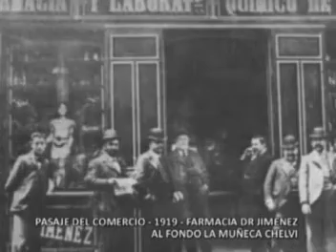Linares, Fotos antiguas (3 de 5)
Retrospectiva de Linares, basada en fotos de los siglos XIX, XX y XXI.
Las fotos de esta serie de vídeos están disponibles para su intercambio.
Debido a las limitaciones de tamaño de youtube se ha dividido en 5 partes.